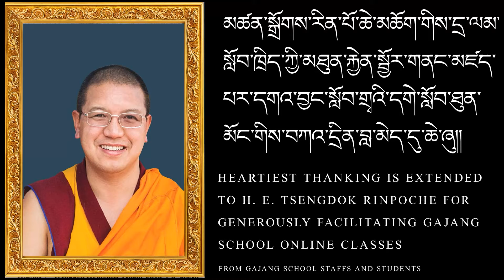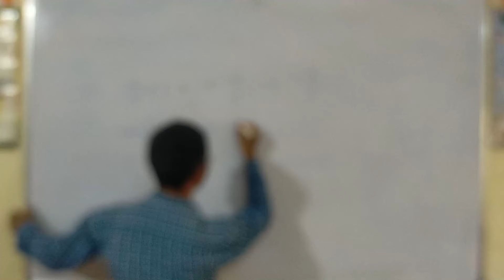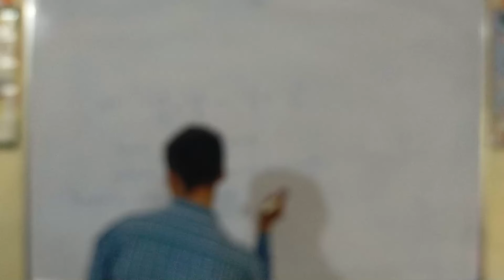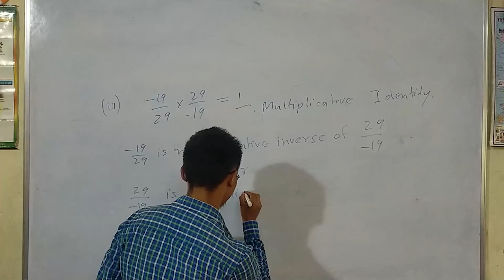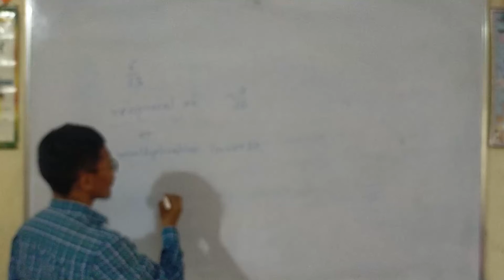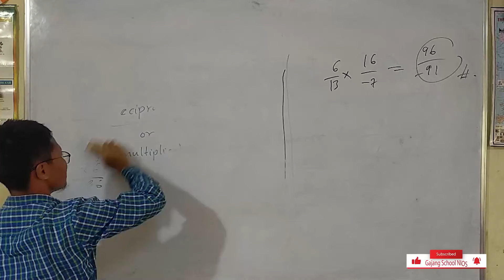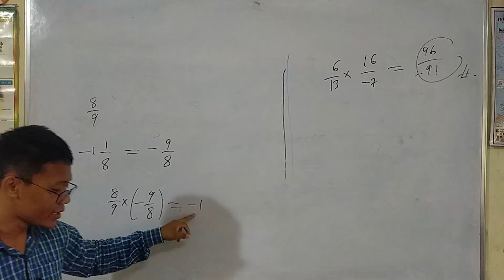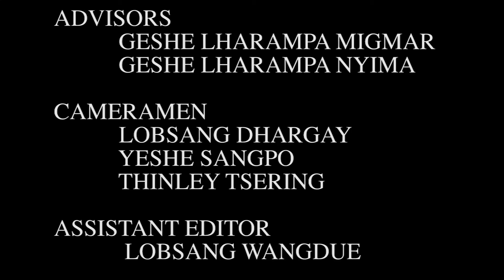Class VIII Mathematics Day 15